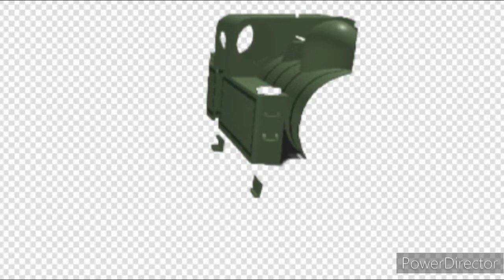"This One's Cut Out For Me.." (T&F OC Edit)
Original Title: ThomToys Land Carrots and Blueberry (T&F OC Edit)

Oliver's Theme was made by Mike O'Donnell and Junior Campbell and was remade by Mike O'Donnell himself many years later.